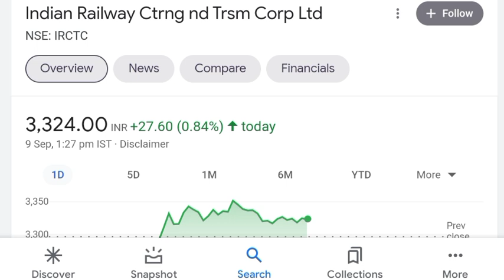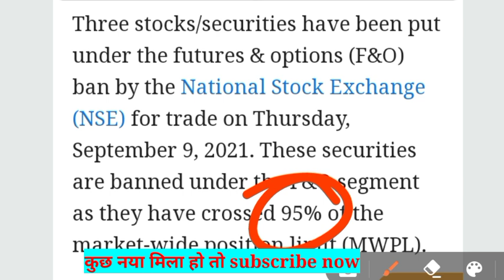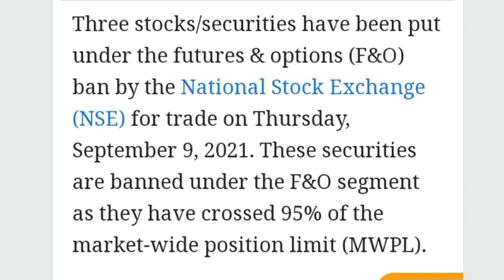IRCTC SHARE LATEST NEWS 😱 | IRCTC SHARE BAN | IRCTC F&O BAN | IRCTC STOCK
IRCTC SHARE LATEST NEWS | IRCTC SHARE NEWS | IRCTC STOCK NEWS | IRCTC SHARE PRICE |

(Angel broking) free & get 151₹

Benifits
1. Free demate & Trading account & telegram discussions group
2. Brokerage credit up to 500
3. 0% Brokerage
4. Flat 20 per order charges on f&o
5. Apply latest ipo in just 2 mint
Free free free 😍🤩🤩

topics

IRCTC SHARE NEWS, IRCTC SHARE, IRCTC SHARE NEWS TODAY, IRCTC SHARE LATEST NEWS, IRCTC SHARE ANALYSIS
irctcshare, IRCTC SHARE TARGET, IRCTC SHARE,